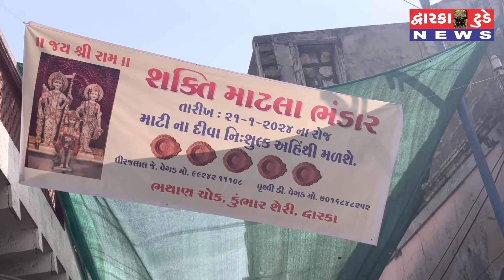અયોધ્યા મા રામ મંદિર પ્રાણ પ્રતિષ્ઠા મહોત્સવ થતો હોય ત્યારે દ્વારકા ના શક્તિ માટલા ભંડાર દ્વારા વિના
અયોધ્યા મા રામ મંદિર પ્રાણ પ્રતિષ્ઠા મહોત્સવ થતો હોય ત્યારે દ્વારકા ના શક્તિ માટલા ભંડાર દ્વારા વિના મુલ્યે એક લાખ દિવા દ્વારકા વાસીઓ ને અર્પણ કરવા મા આવશે